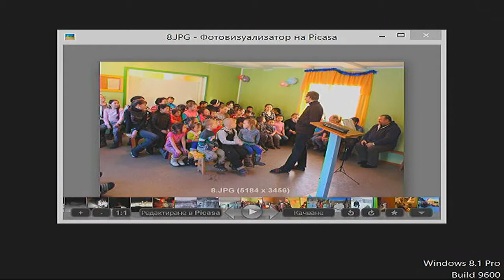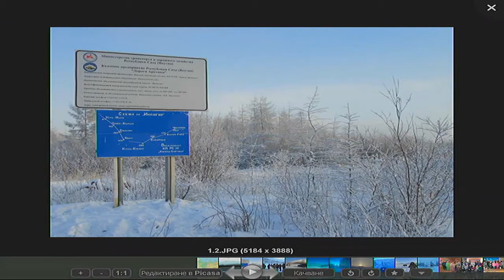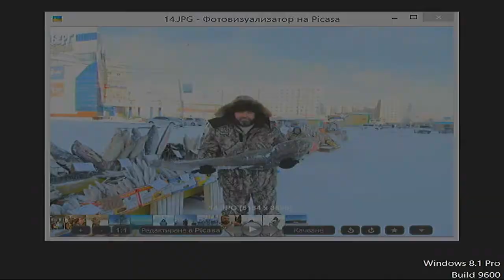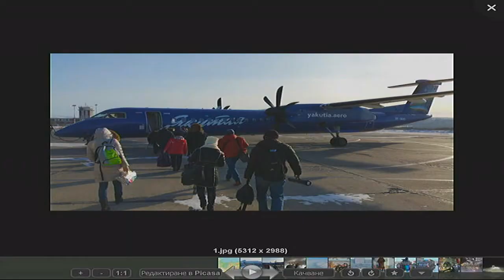09.05.2018 - Илия Миланов - църква "Светлина на света" с пастор Божидар Симеонов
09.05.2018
Проповядва: Илия Миланов